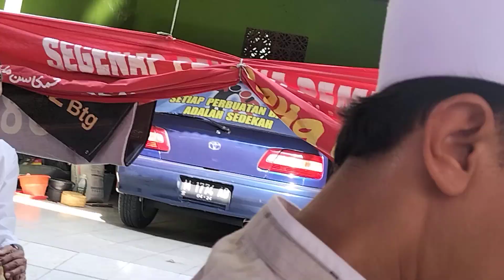Ki Joko Tarub Sambutan Tunggal selamatan pengantin Baru yayasan Al-Furqon Lawangan Daya Pamekasan